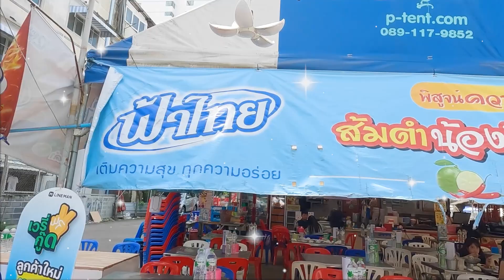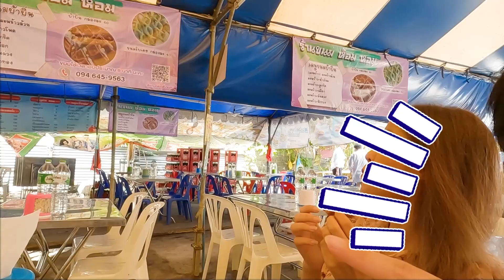Vlog#15 | ลอยกระทง มหาวิทยาลัยเกษตรศาสตร์